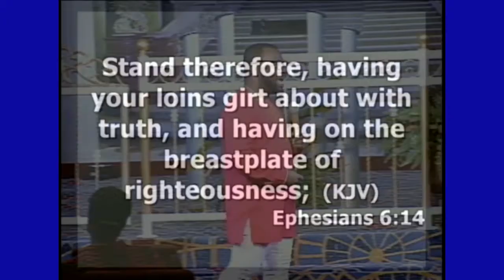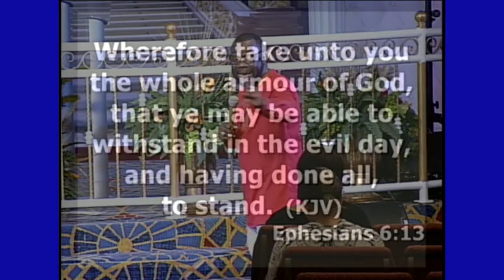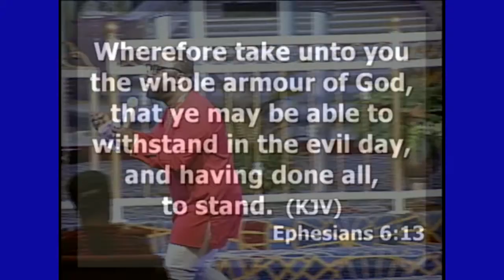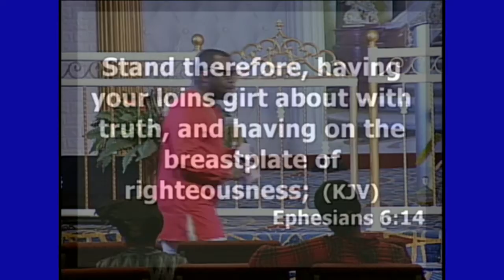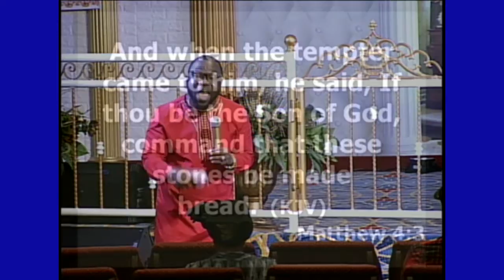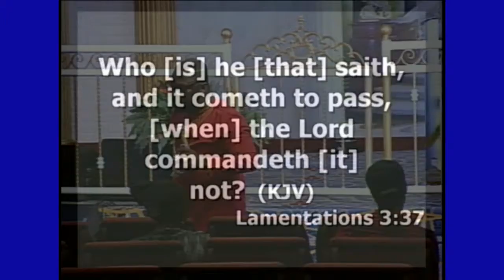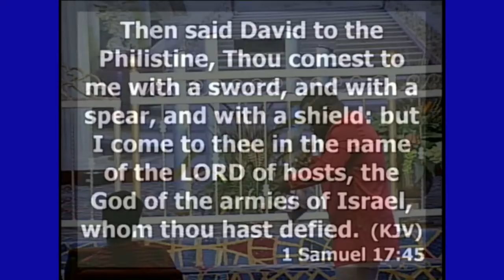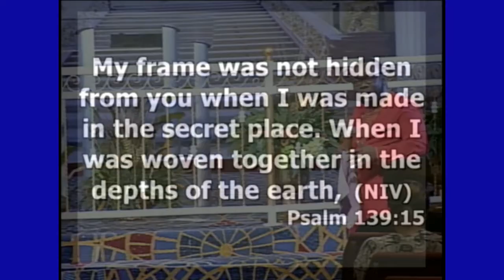How to use the Armor of God